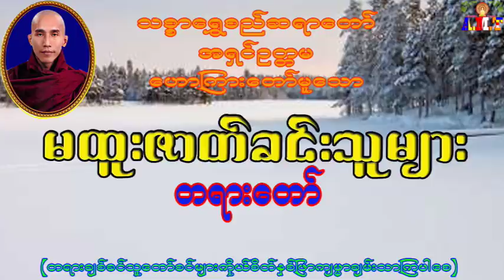မထူးဇာတ်ခင်းသူများ သစ္စာရွှေစည်ဆရာတော် အရှင်ဥတ္တမ